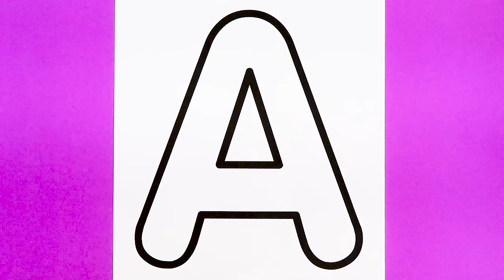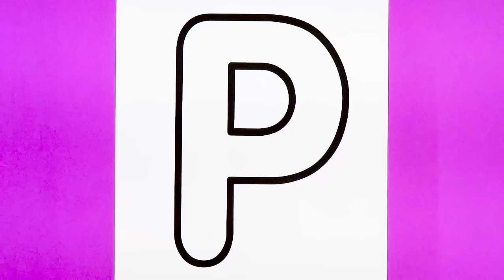ABC coloring and drawing letters / Learning the English Alphabet / Learn how to draw | Kids Art Time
Hi kids, I'm Jane :). I'll draw and color the English Alphabet. Let's learn how to draw and color the letters.